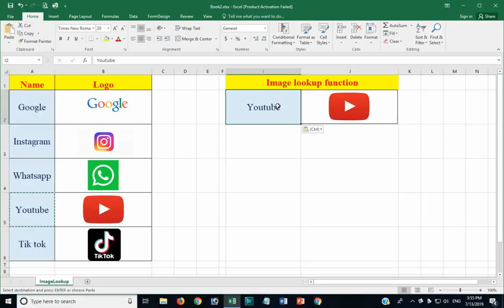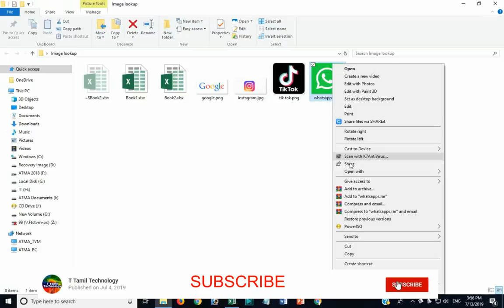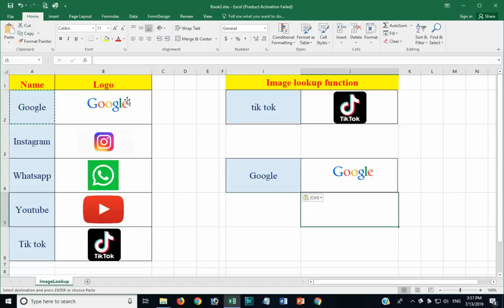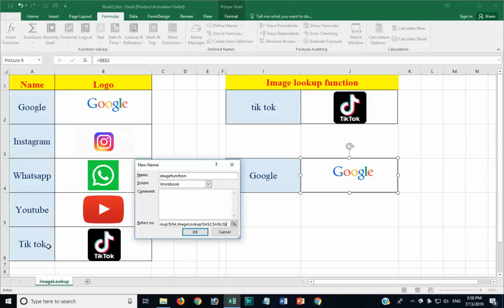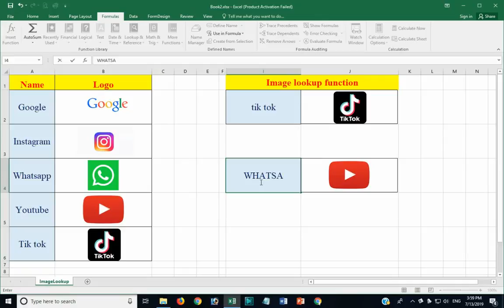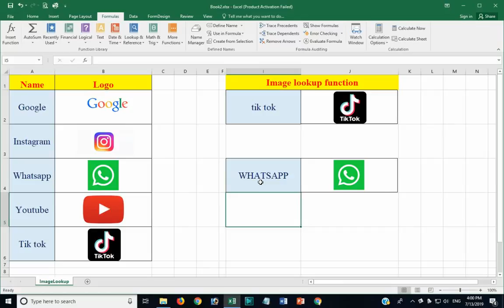How To Create Picture Lookup In Excel | image vlookup|Advance Excel Tutorial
How To Create Picture Lookup In Excel | image vlookup

Picture Lookup [ photo lookup] In Excel - Learn how to quickly lookup pictures based on the value of a cell [drop down list ]. Some people call this V LOOKUP on pictures images. You can use this picture vlookup for company logos, employee pictures, flags - basically anywhere where you need to show different images based on the value of a cell.

This Excel tutorial explains to you how to lookup a picture in excel Hindi with example. Create a picture lookup in Excel. Display a picture dependent upon the contents of another cell.